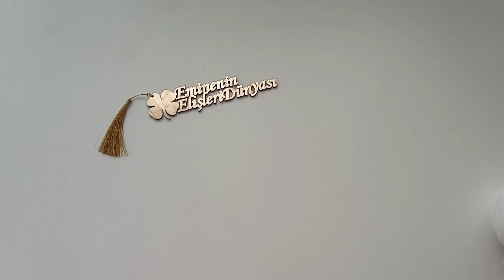🌼Çiçek Yapımı🌼/🌼ÖRGÜ🌼🌼PAPATYA YAPILIŞI..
Merhaba lar Sevgili takipçilerim 🤗
Bugün sizler ile birlikte Papatya, Cicek modeli yapıyoru detaylı anlatım, 👍 Haydi İPLERİNİZİ TIĞINIZI, 🧶, ✂️ alıp gelin birlikte örelim 🤗😇 bekliyorum 🤗